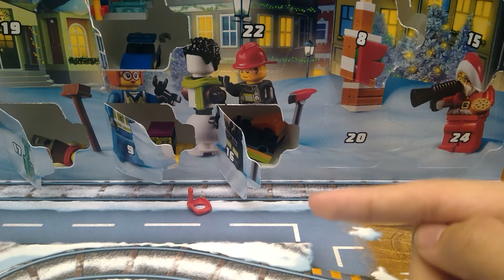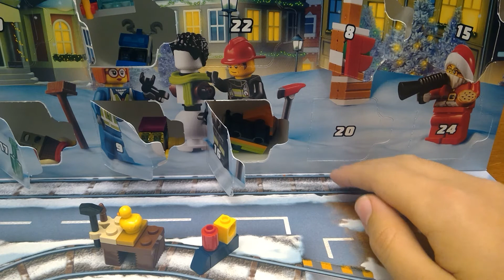advent calender 18